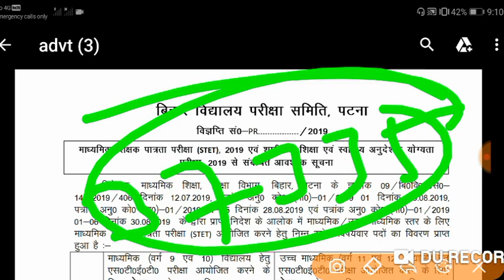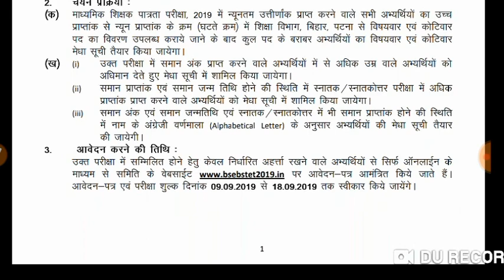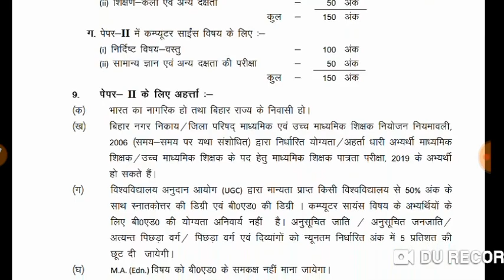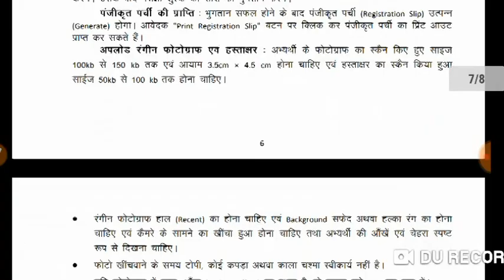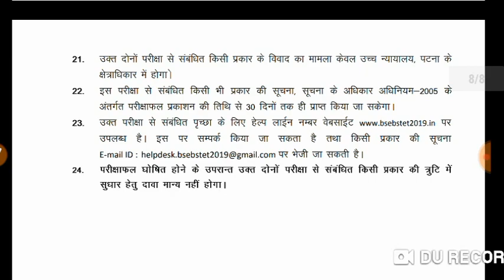कमप्यूटर शिक्षक भर्ती 2019 | Computer teacher Vacancy 2019 | online start.